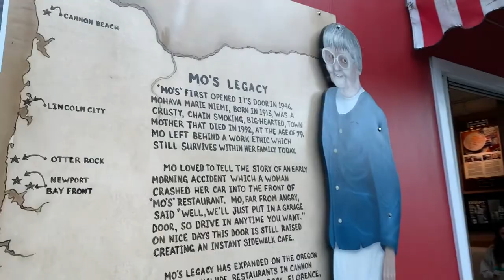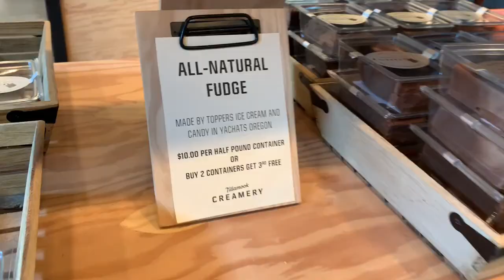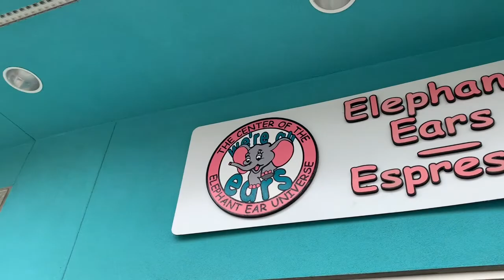exploring the oregon coast! | vlog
hello darlings!! join me as i, my grandparents and brother hit up the oregon coast!!